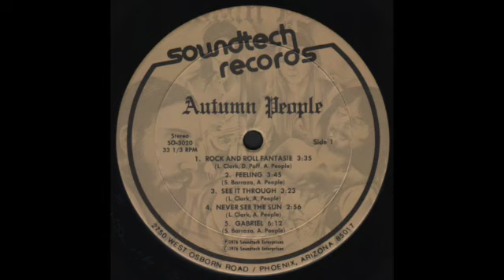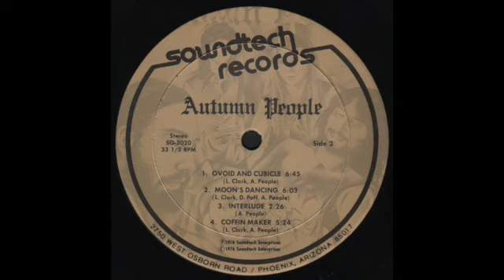AUTUMN PEOPLE - SELFTITLED FULL ALBUM - U. S. PROG. ROCK - 1976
Rock & Roll Fantasie 3:35
Feeling 3:45
See It Through 3:23
Never See The Sun 2:56
Gabriel 6:12
Ovoid And Cubicle 6:45
Moon's Dancing 6:03
Interlude 2:26
Coffin Maker 5:24